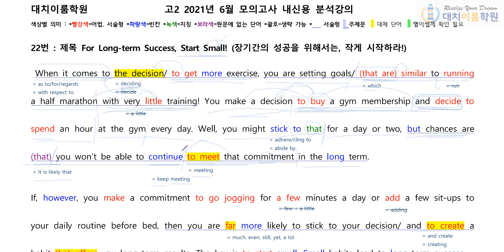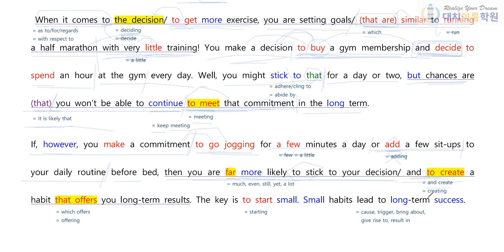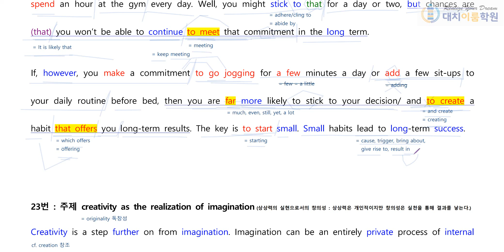고2 2021년 6월 22번(8분 10초)